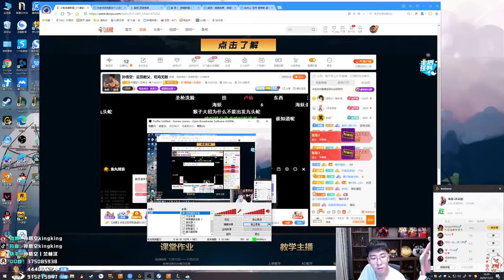【猴哥】蘭林漢悟空：悟空VS武器 國服 野怪蛤蟆多少錢（20201122P9）